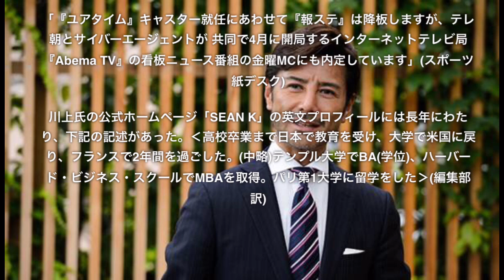ショーンK 学歴詐欺ｗｗｗｗ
ショーンＫ号泣！！学歴・経歴詐称をラジオで謝罪！！【ショーン・マクアードル川上】
ショーンK　ラジオで号泣謝罪　2016年3月19日 Make IT 21  J-WAVE
ショーンＫ（川上伸一郎）さん、「ホラッチョ」以外のあだ名をバラされる 「おっぺけぺー川上」
ショーンK　ショーン・マクアードル川上氏  　 ショーンＫの嘘      学歴ウソ
ショーンＫ「ゲスの極み経歴詐称」コンサル業再開見通しも立たず・・本名は川上伸一郎
ショーンK がラジオ番組 J-WAVE MAKE IT 21 で涙声の謝罪  騒動後初の肉声
ショーンＫ「経歴詐称騒動」加藤浩次番組共演で全反論していた!?「ショーンさん！それは違うわ！」学生時代のあだ名は「嘘つき」